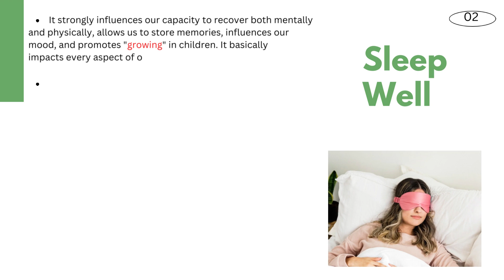healthy lifestyle for positive life |never give up |life is not easiest